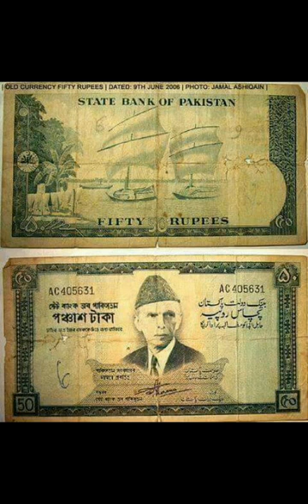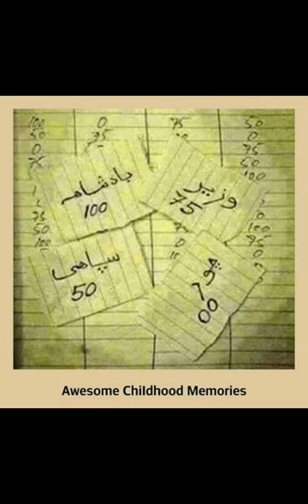January 30, 2017